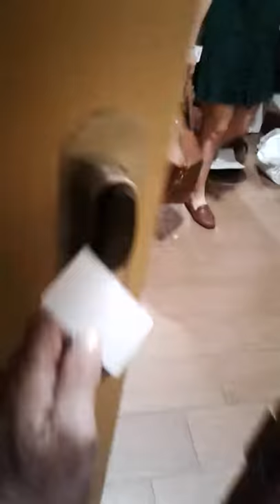Kabul hostel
Backpackers